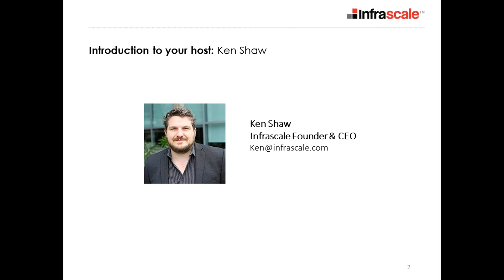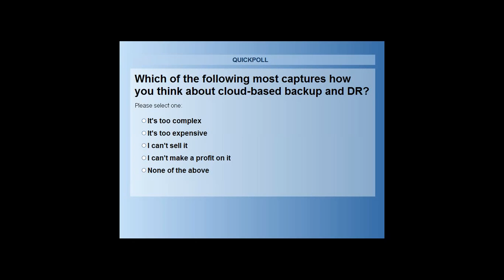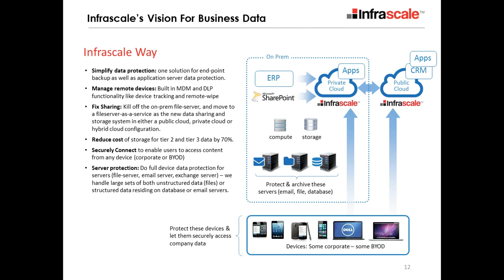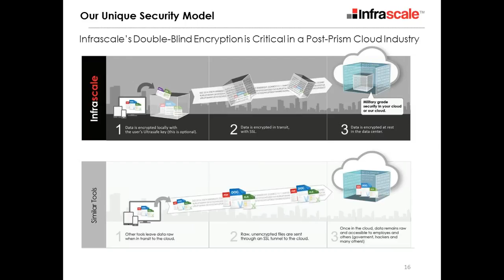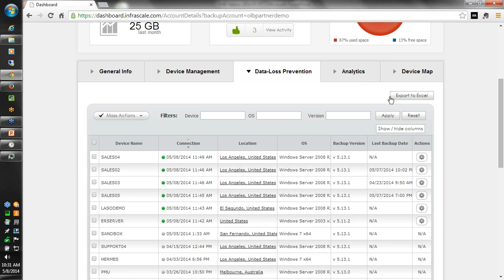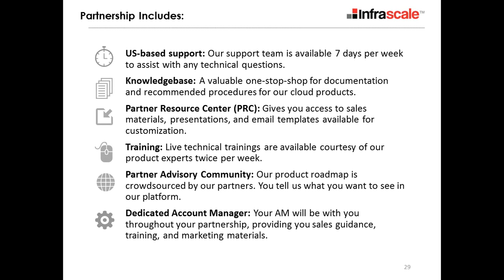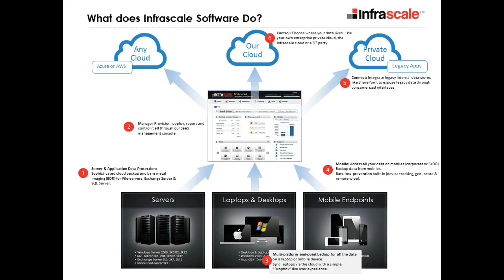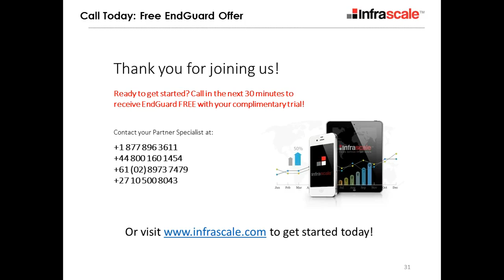Webinar Ken Shaw, Infrascale CEO, Shares His Vision for Cloud Data Protection Cloud Files